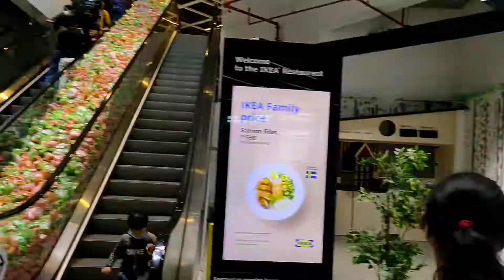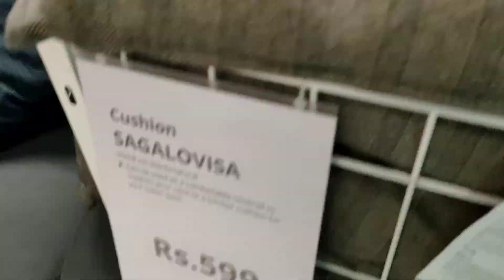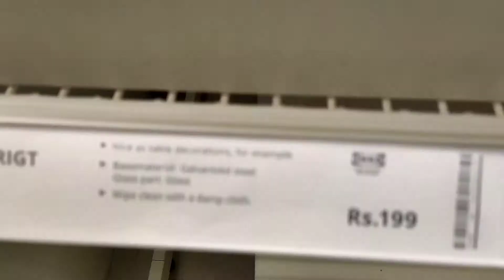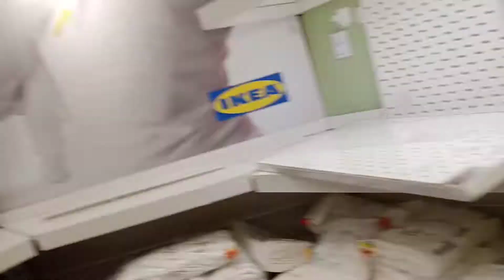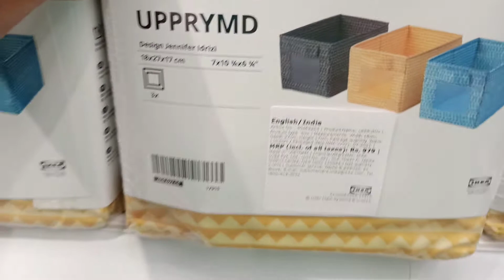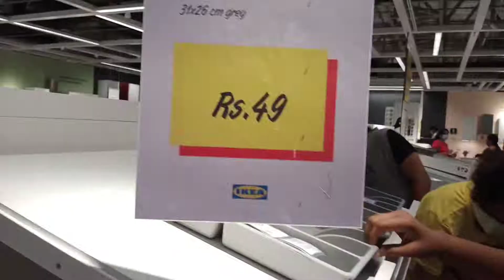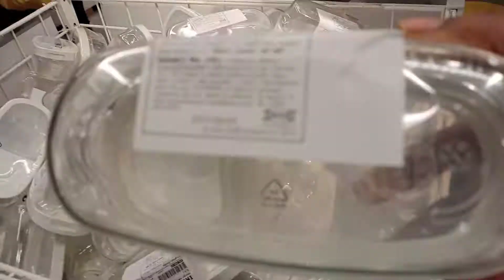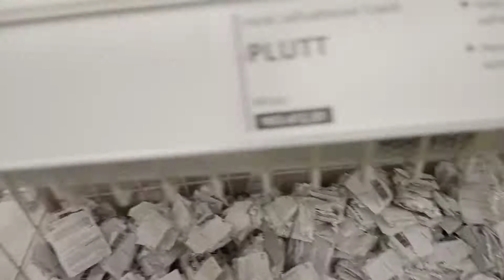IKEA Store//IKEA Home Furnishings//IKEA Hyderabad Shopping